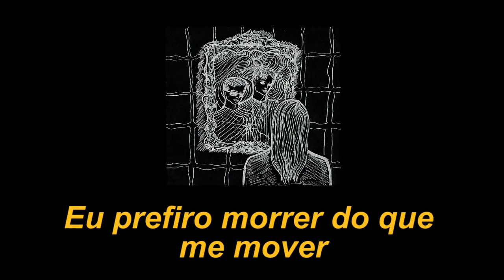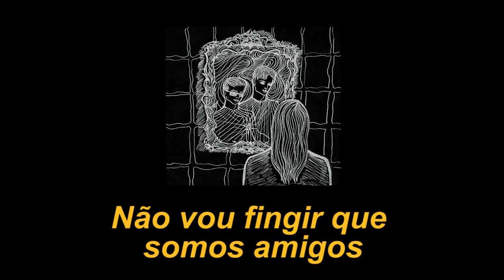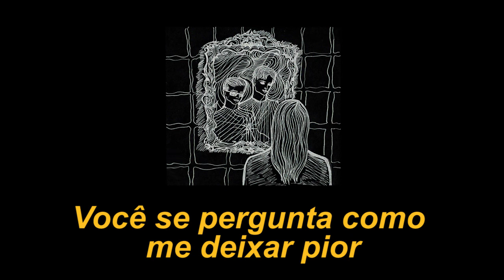Электрофорез [ Electroforez] - По разбитым зеркалам [ Através de Espelhos Quebrados] (Legendado)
Tive que reupar, Извини.
Grupo de synth pop de São Petersburgo, Rússia.